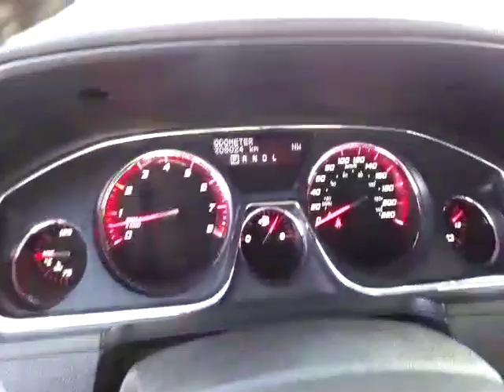2014 GMC ACADIA AWD